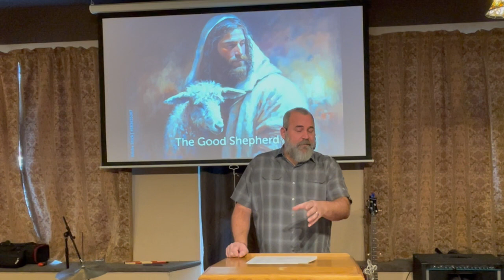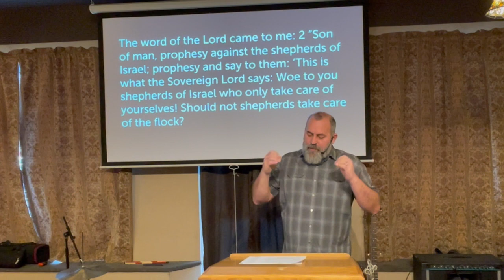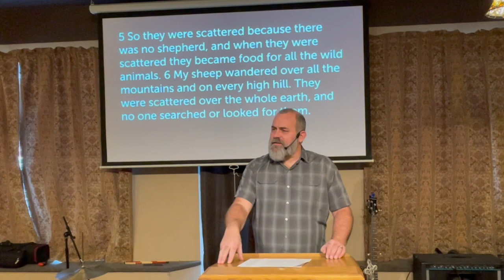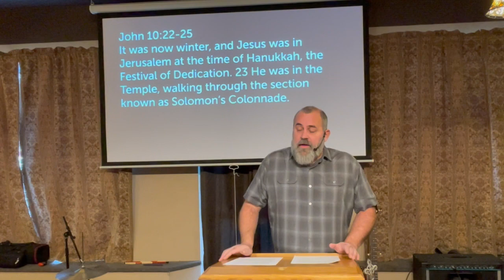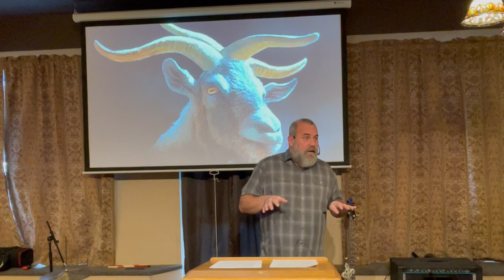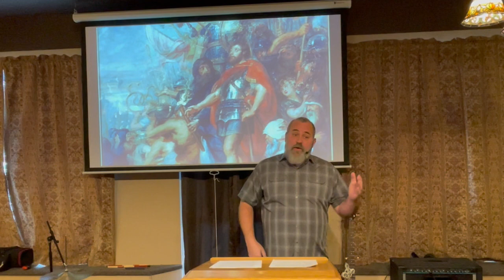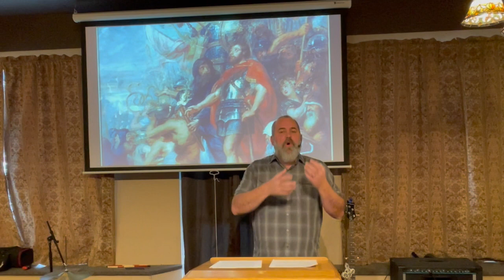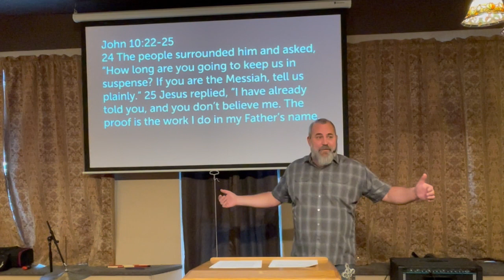Dec 17 Jn 10 Pastor Eric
The Messianic Disappointment of the Son of God: How Jesus did't fulfill the expectations of the Jewish people's hope of an earthly King.